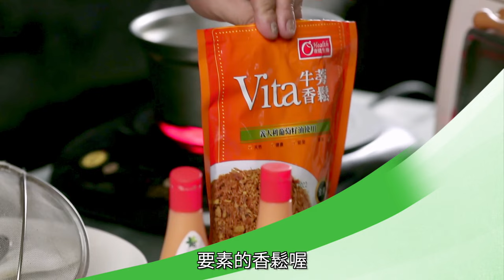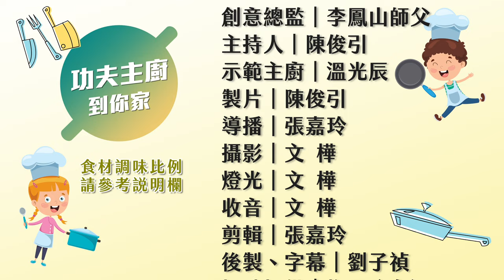【功夫主廚到你家】EP07香鬆三明治~孩子也能輕鬆做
《香鬆三明治》食材
吐司
小黃瓜
素香鬆或薯片
番茄
純素沙拉醬

手指動一動，按贊兼分享；眾人皆受益，傳愛彈指間～～
本頻道針對李鳳山師父平甩功有詳細深入的探討，師父修養心法、相關直播活動，及來自世界各地平甩功的見證等。

本頻道介紹梅門各項志業，宣揚李鳳山師父全方位養生理念，包括文創產品，養生餐點、甩茶文化、及兒藤文武教育，各項表演藝術活動等。

【梅門餐飲聯盟 • 五行養生便當】
★梅門防空洞 Meimen Garden
台北市中正區延平南路87號B1

‌★梅門食踐堂 MEIMEN SJT
台北市松仁路28號B2

‌★梅門六調通 MEIMEN ZEN - SIX SENSE
台北市林森北路107巷69號1F& B1

★梅門至善蔬食
大安區忠孝東路三段217巷7弄9號1樓, Taipei, Taiwan

💟 新竹店：新竹市東區慈雲路 73 號 ( 新竹 迪卡儂斜對面 )

💟梅門需要房網路商城💟
台灣

❤️［梅門平甩雲 ］❤️
除了練習平甩功之外，李鳳山師父也為我們準備了心法、生活方法、提升身心靈的道法喔！

《走入鍛煉房》
在雲端同甩集氣，甩出正能量
百日築基打卡，持恆鍛煉不間斷
鍛煉諮詢，教練回答平甩問題

《進入藏經閣》
飽覽李鳳山師父心法，內化身心
閲讀平甩鍛煉者體證，增強信心

《線上雲频道》
聆聽廣播「雪兒說故事」、「跟我一起來讀書」
收看鳳山師父由「食衣住行育樂」各層面提升好方法

在雲端提升身心靈❤️支持梅門公益